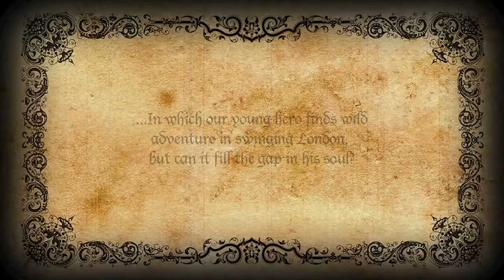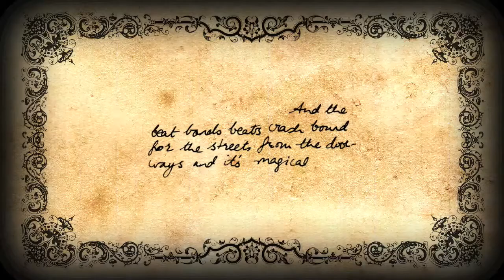01 - The Magic Theatre "Steamroller"